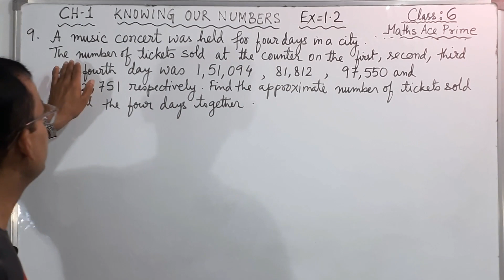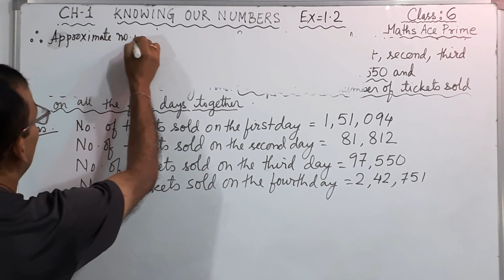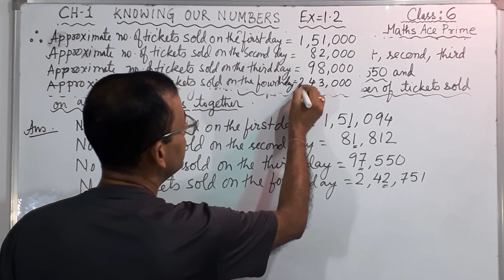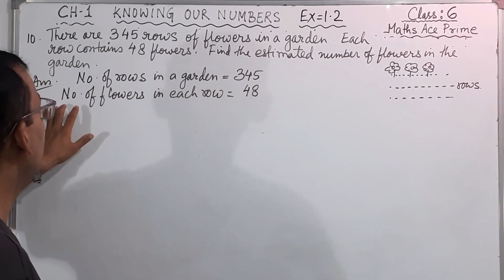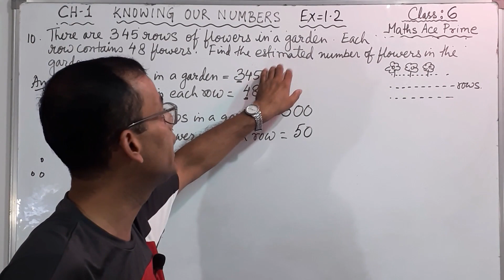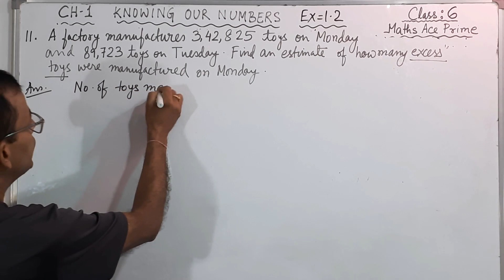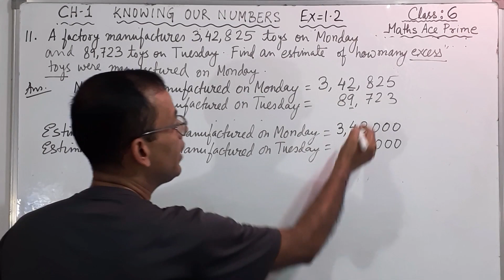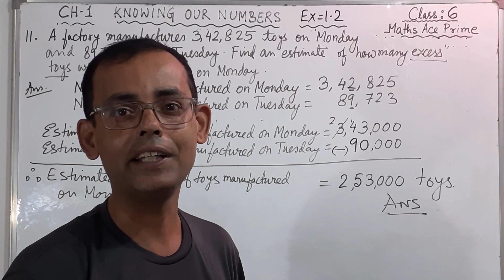Math Ace Prime Class 6th | Ch- 1 KNOWING OUR NUMBERS | Part- 11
Pearson's Math Ace Prime of Class 6 concepts and solutions

Class: 6th
Chapter:1
Topic: KNOWING OUR NUMBERS

Session : Part: 10 (Ex: 1.2 sum no.9, 10 and 11)

Welcome to the "Economatrix Dey" YouTube channel, specifically designed for students of class 6 in India. This channel is dedicated to engaging and educating students about the fundamentals of mathematics and helping them become confident in their numerical abilities.

Our channel presents various topics and concepts in an easy-to-understand manner. We cover basic arithmetic operations such as addition, subtraction, multiplication, and division, as well as other important concepts like factors and decimals.

Our experienced and friendly hosts use interactive diagrams and examples to make the learning process fun and engaging. We provide practical exercises to reinforce what has been taught in each video, allowing students to consolidate their learning and master the topics presented.

We understand that mathematics can be challenging, which is why our approach is geared towards simplifying these concepts and making them enjoyable. So whether you are struggling with mathematics or just want to enhance your skills, our channel is right for you.

Together, let's explore the fascinating world of numbers and mathematics!